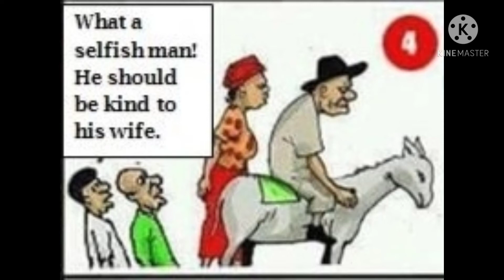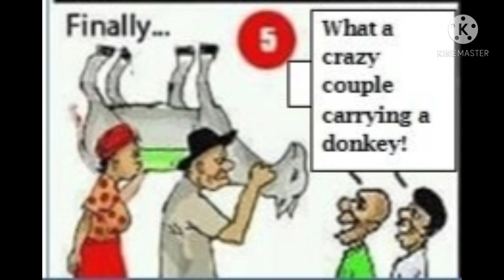Story time in tamil... Tamil story